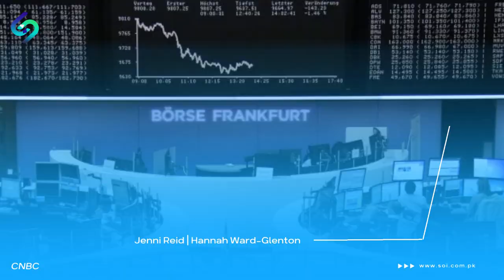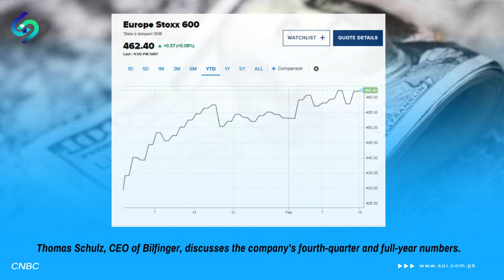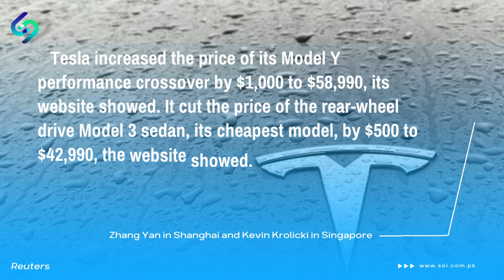US annual CPI data declines to 6.4% | NVIDIA call | Investment Guide SOI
In this video, we will be discussing the latest US CPI data that was released today and its potential impact on the European stock market. The Consumer Price Index (CPI) measures the change in prices of goods and services, and is a key indicator of inflation.
• US annual CPI data declines to 6.4% versus consensus expectations of 6.2% - 6.3%
• European markets took a positive view and tomorrow we may see US markets also would take a positive note.
• The data is released by the US Bureau of Labor Statistics
• US Bureau also released job data and employment data which was good and consistent. The US has kept nominal interest rates in positive territory is also one good thing to stabilize recessionary pressure.
• Anyway monthly inflation rose by 0.5%
We'll start by breaking down the key findings of the US CPI report, including the overall inflation rate, as well as specific changes in prices for various goods and services. We'll also discuss how this data may impact the US economy and financial markets.

Next, we'll shift our focus to the European stock market and examine how the US CPI data could potentially impact European stocks. We'll take a look at how European markets have been performing recently and analyze whether or not the US CPI data could cause any significant shifts in the markets.

Finally, we'll wrap up the video by offering some insights and predictions for what we can expect to see in the coming days and weeks. Whether you're a seasoned investor or just someone who wants to stay up-to-date on  the latest economic news, this video is a must-watch for anyone interested in the US CPI data and its potential impact on the European stock market.